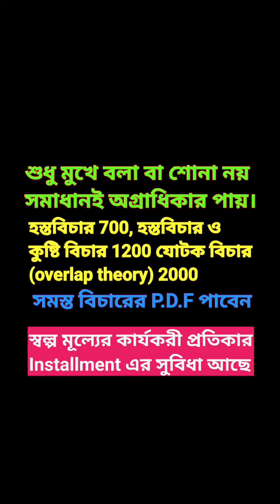শনির ক্ষেত্রে আড়া আড়ি রেখা | বৃহস্পতির ক্ষেত্রে শুভ চিহ্ন | Hater Rekha Bichar | Bangla Jyotish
About this video -শনির ক্ষেত্রে আড়াহাড়ি রেখা বৃহস্পতির ক্ষেত্রে শুভ চিহ্ন, hater rekha bichar, Bangla Jyotish, palmistry in Bengali,
নমস্কার বন্ধুরা, আমি বিশ্বজিৎ রায় এই ভিডিওতে আলোচনা করেছি একজন জাতিকা তার তিনটি প্রশ্ন বিবাহ কখন হবে এবং বিবাহিত জীবন কেমন হবে স্বাস্থ্য কেমন থাকবে কি ধরনের হতে পারে কেরিয়ার গ্রাম হাতের রেখা দেখলে এই বিষয়গুলি পরিষ্কার বুঝতে পারা যায় প্রতিকার সহ আলোচনা করা হয়েছে।

* Get personal consultations for:
• Progeny, Children
• Settlement Abroad
• Education
• Property
• Year Ahead
• Health & Wellness